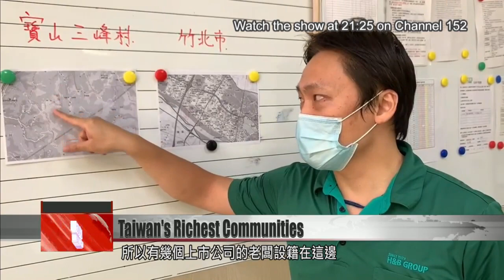Hsinchu County is home to Taiwan’s five wealthiest communities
Taiwan''s average annual household income is under half a million Taiwan dollars, but the average in five Hsinchu communities is several times that amount. Income-tax statistics from 2019 showed an average annual income of NT$2.86 million in the county''s - and the nation''s - wealthiest borough. This high income is due to the Hsinchu Science Park, but workers in the county say that this income is the result of countless hours of hard work.

High-rises abound, reaching up into the sky. Green parks are nestled between the buildings, and all around are shops offering up everything from shaken beverages and fast food to pharmaceuticals and cosmetics — all of life’s amenities. According to 2019 income-tax statistics from the Ministry of Finance, this is Taiwan’s wealthiest community — Hsinchu City’s Guanxin Borough. The average annual income here is NT$2.86 million.

Huang Ya-ching
Guanxin borough warden
Most of the borough’s residents work in the technology sector. Previously there were residents who came to me and said, “The lampposts, the lights in the park… can we have them turn off later in the evening?” Because sometimes they don’t finish work and return home until very late at night.

Actually behind all that money is a lot of hard work. The managers at these companies are working every day, all day and all night, all for the benefit of the company.

Thanks to Hsinchu Science Park, the county was home to the nation’s five wealthiest communities in 2019. Aside from Guanxin Borough, these also include three boroughs in Zhubei City, and the village of Sanfeng in the county’s Baoshan Township.

Huang Chun-fu
It’s all about location. This area is close to the science park, so many of the park’s engineers and managers like it here. The population density is also not that high here, so some of the bosses of listed companies choose to have their family registries registered here. That’s why this area’s average income is so high now.

Hsinchu Science Park has spurred economic development in the county, and this in turn has spurred the county’s real-estate market. It’s no surprise that Hsinchu is known as Taiwan’s Silicon Valley.